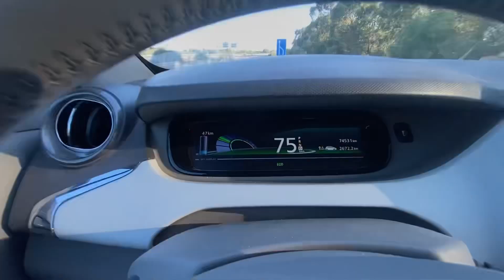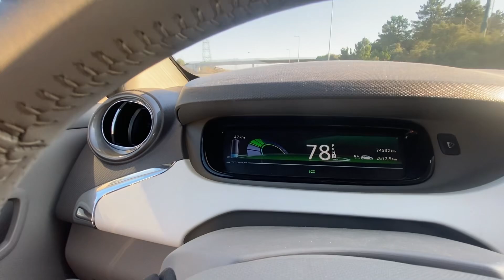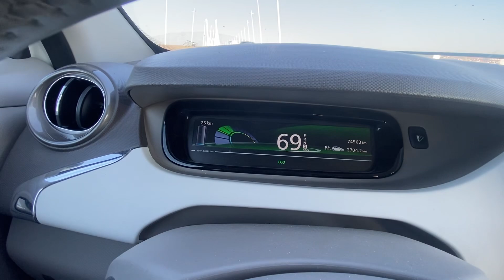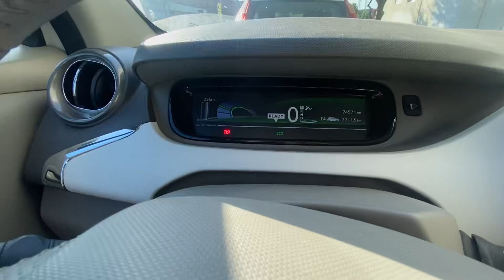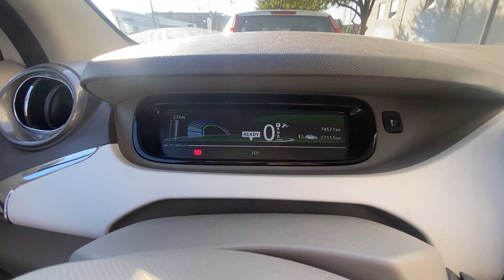Engenheiro Civil em Portugal 2025: Ainda tem Trabalho? | Minha Rotina na Obra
Será que ainda vale a pena ser engenheiro civil em Portugal em 2025? Descubra neste vídeo!

Lá batemos um papo sobre trabalho, arrendamento e muito mais.

⭕  [ Links Úteis ]

- WISE Compre Euro e use o cartão onde você for na europa e no mundo;
- Use o Linkedin para buscar vagas em PT;
- idealista - site para buscar quartos;
- Canal português para assistir TV;
- Planilha de gastos para download.
- VFS - Visto Procura de Trabalho;
- AR CPLP - site do sef;
- Cartão Cidadão - estatuto de igualdade;